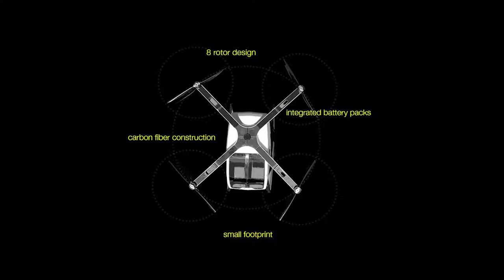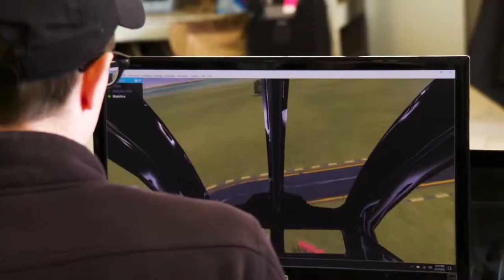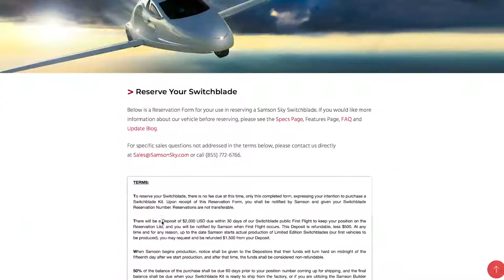TOP 5 Passenger Drones eVTOL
SOURCE: TerkRecoms

Here is a list of our favourite Personal Aircraft, Passenger Drones (Flying Taxis), and Flying Cars. Cora, SureFly, Lilium Jet, Vahana and Switchblade